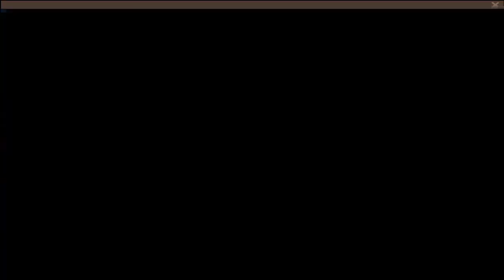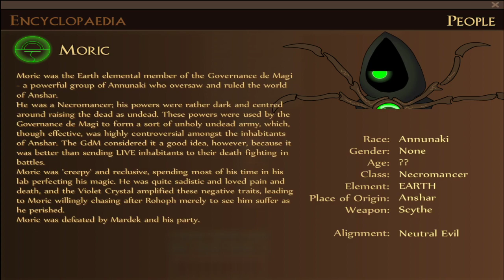MARDEK #11 Zombie Dragon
That was tense.